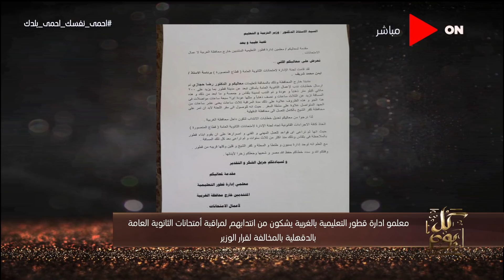أحد المدرسين يكشف حقيقة تقديم الاعتذار بسبب الإشراف على لجان الثانوية العامة خوفًا من كورونا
جزء من حلقة اليوم 2 يونيو 2020 من برنامج كل_يوم للأعلامي خالد_أبوبكر واستعراض للاخبار المحلية من البرلمان المصري إلي وزارة الصحة، ومناقشة مع أولياء أمور الطلاب حول المصاريف الدراسية والتعليم عن بُعد.